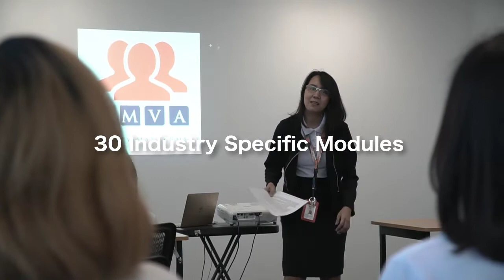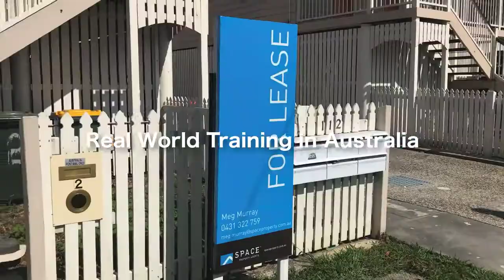Real Estate Training Academy Presented By Property Management Virtual Assistant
RETA was invented specifically for outsourcing to the Australian Real Estate Industry by our CEO Tiffany Bowtell. Partner of Property Me and former head trainer of Console, Tiffany has more than 23 years industry experience and created this classroom style, 30 module, 200 hours training platform to ensure all Virtual Assistants know why they do what they do - not just push buttons to create results for her clients. With exams and assessments daily only candidates with a pass rate of 90% or higher are accepted as employees for PMVA.